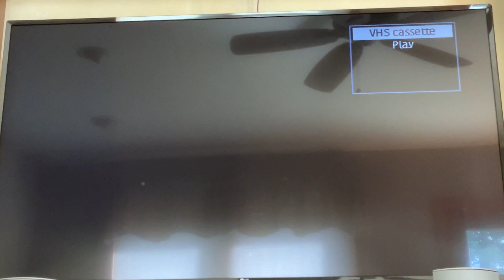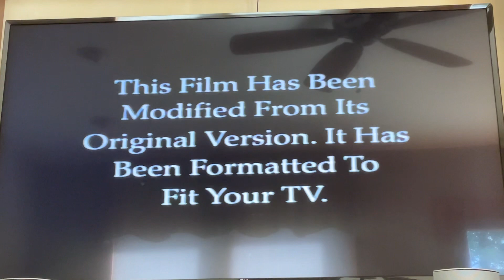Opening To Frequency 2000 VHS (2001 Reprint)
Here’s the opening:
1. New Line Home Video Logo
2. Warning Screen
3. Feature Presentation Screen
4. Format Screen
5. New Line Home Video Logo
6. New Line Cinema Logo
Printdate: January 17, 2001 (Even Though This Is A 2000 VHS)